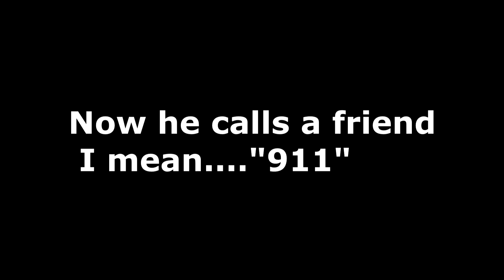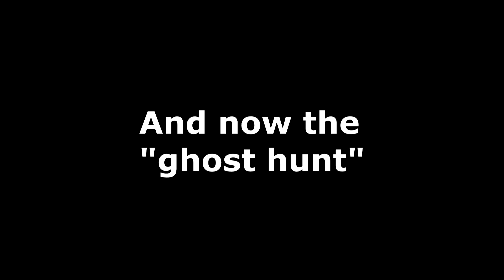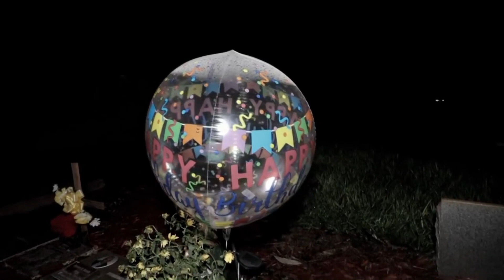Fake FrancoTV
Another BS video from "YouTubers" that "Ghost Hunt" Check this out and I want to hear from you in the comments.